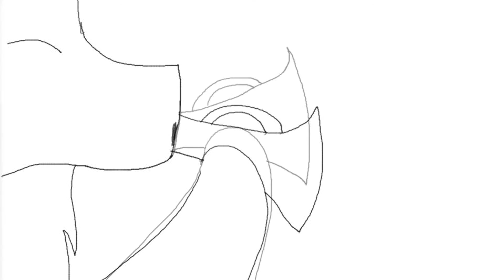BOOTY SWING | OC MEME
This Is Was Fun To Make xD

TELL ME WHO MADE THE ORIGINAL MEME PLEASE.

Audio Is This Video Is NOT MINE AND I HAVE NO RIGHTS TO OWN IT.